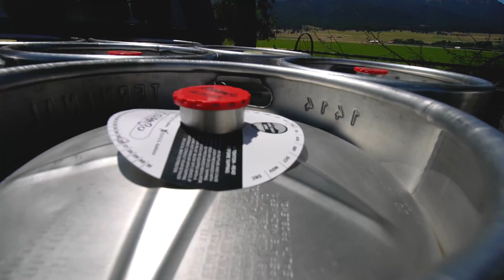East Fork 4K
A little piece Grady Rawls and ourselves put together for our friends over at TG, Check out the PaperstreetEnterprise youtube channel for more productions out of Enterprise OR,